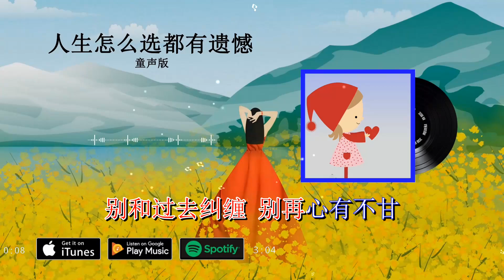2024華語網絡流行音樂 ||《人生怎麼選都有遺憾》|| 童聲版 || 動態歌詞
人生怎么选都有遗憾 (童声版)

其实人生怎么选择都有遗憾
你要
你要接受一切没你想得圆满
那些走错的路 还有爱错的人
你总不能一直回头看
唯有好好爱自己是终生浪漫
别和过去纠缠 别再心有不甘
余生的日子很长
要往前看